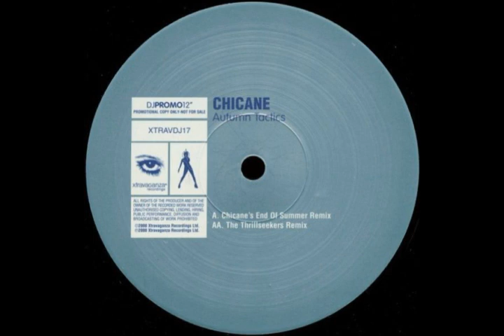Trance Hits 2000 (part 6)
01. Evea - Heavenly (00:00:00)
02. Deal - Shine (00:03:41)
03. Sweet Deception - In Love With An Angel (Airscape Vocal) (00:07:54)
04. Tazka - Your Eyes (00:13:25)
05. Sylver - Turn The Tide (00:17:46)
06. Coast 2 Coast feat Discovery - Home (00:21:51)
07. Jenny Hall - Desperate Call (00:26:28)
08. Plasma feat Berri - Do U Believe (Angelic Mix) (00:30:03)
09. Ian Van Dahl - Castles In The Sky (00:34:47)
10. Apoptygma Berzerk - Kathy's Song (Ferry Corsten Remix) (00:38:31)
11. Astroline - Close My Eyes (Peter Luts Remix) (00:42:24)
12. Tommy Gant feat Nancy Khania - I Believe (00:46:20)
13. Mario Lopez vs R.E.D. S.E.C.T.O.R. - Into My Brain (Marc Van Linden Mix) (00:50:17)
14. Chakra - Home (Above & Beyond Mix) (00:55:00)
15. Tukan - Light A Rainbow (00:58:58)
16. Chicane - Autumn Tactics (The Thrillseekers Remix) (01:04:16)
17. Beam & Yanou - The Free Fall (01:09:31)
18. Daisy Dee - Love Is The Answer (01:13:29)
19. Sash! - Rock The Block (01:17:15)
20. Max Deejay - U Got To Let The Music (Trancemix) (01:20:57)